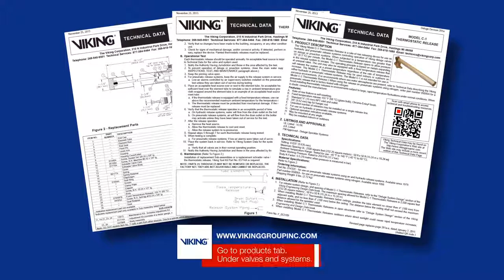Viking Model C-1 Thermostatic Release Body Assembly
The Viking Model C-1 Thermostatic Release is a rate-of-rise releasing device for use on hydraulic and pneumatic release systems controlling the operation of Viking deluge valves on deluge or preaction systems.

About Viking

Viking is a global leader in the manufacture and distribution of innovative fire protection and life safety systems. For more than 100 years the company’s products and services have protected lives and property worldwide from the devastating effects of fire. For more information on Viking’s complete line of fire protection products and services,